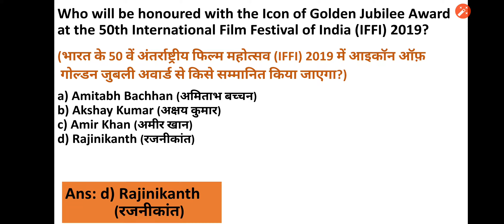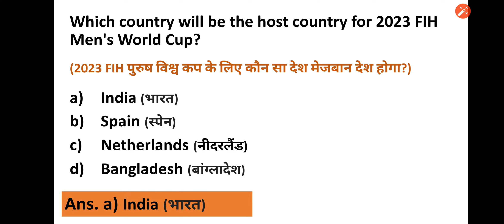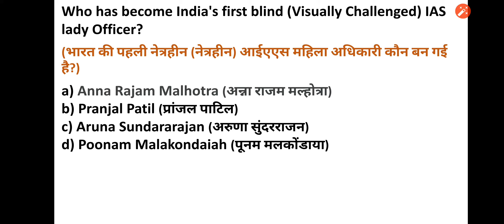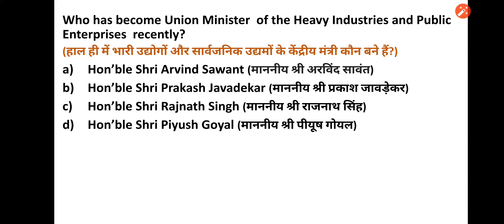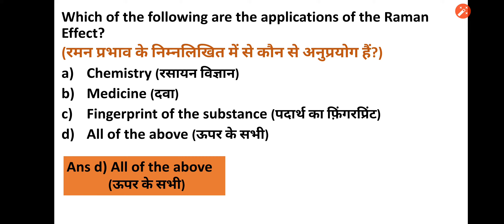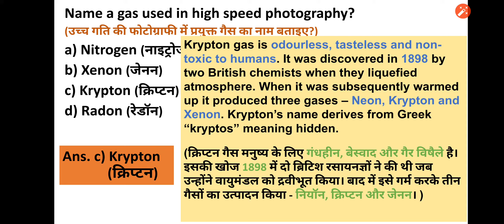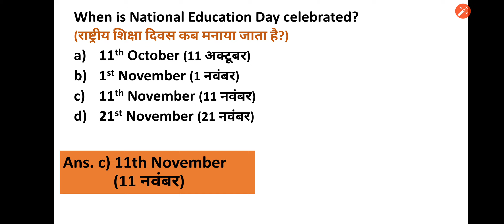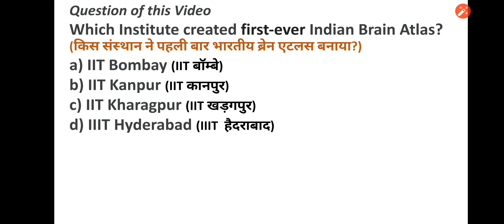Important General Knowledge Questions | Hindi | English | Part 4 | Useful for all Competitive Exams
Hello All,
Today we will discuss important General Knowledge Questions in Hindi and English.

This  is Part 4 of the series.These questions are Important for all competitive exams like UPSC, SSC, Railway,  Banking,  etc. These questions are interesting even for them who are not preparing for exams.

This video covers:
Important General Knowledge Questions in multiple choice form. Also I will give brief relevant information for each questions.
I am sure this information will benefit each person who is preparing for various competitive exams.
At the end, I had asked one question, please write correct answer in comment box.
PARA Info World,
Important General Knowledge Questions 2019 in Hindi and English,
GK 2019,
Competitive Exams Questions,
Current Affairs,
Common General Knowledge Questions and Answers,
रजनीकांत,
IFFI,
IAS Lady Officer,
Raman Effect,
Half naked Fakir,
Indian Brain Atlas

Please give your comments in comment box.